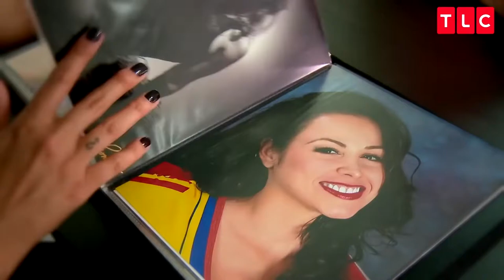El novio Caroline fue arrestado por intento de 👉🏻☠️👈🏻 90 day fiance en español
Noticas de todo en 90 das

90 day fiance español todo en 90 dias en español